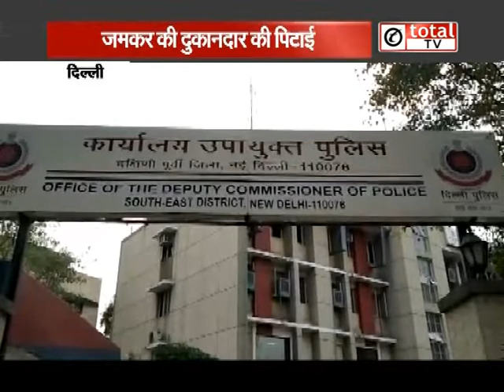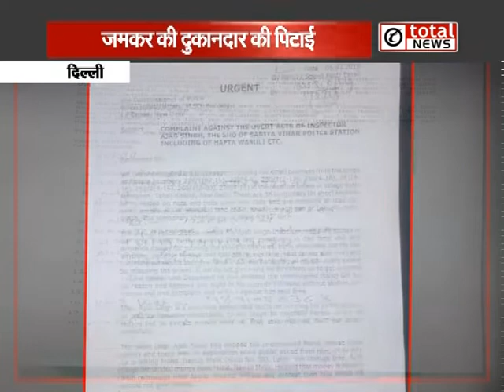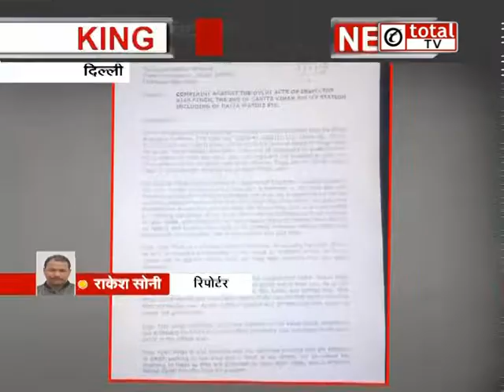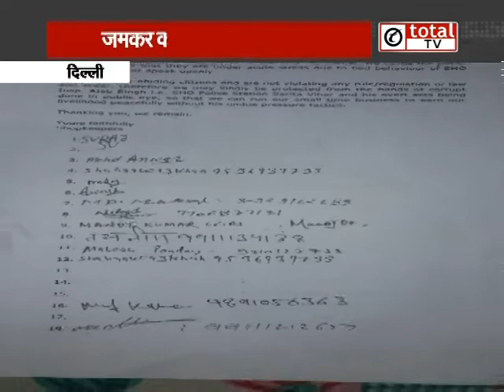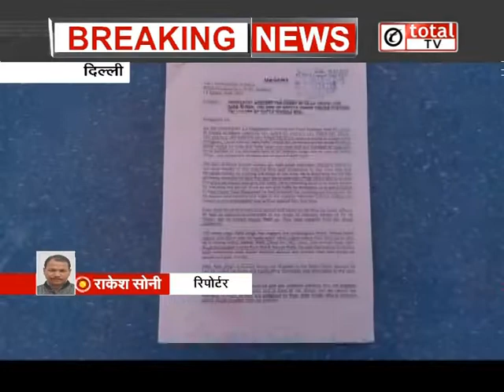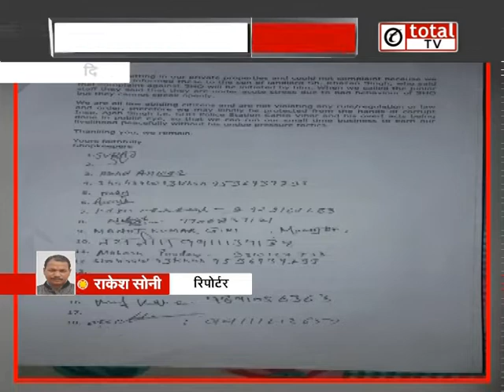दिल्ली- CCTV में कैद हुई पुलिस की गुंडागर्दी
दिल्ली- CCTV में कैद हुई पुलिस की गुंडागर्दी totaltv delhi crime delhi police